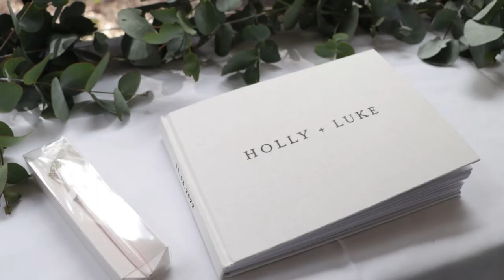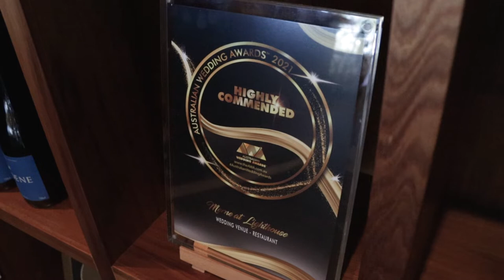Merne at Lighthouse - Weddings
Your wedding is your celebration. It’s a day that not only will be etched in your memory eternally but will linger for all your family and friends. Here at Merne, we will help you to create that moment, that moment that never goes away.

Such an occasion is our responsibility to help create your dreams and then to exceed them. Not only achieved by our food, there is no compromise on wines or service standards.

With many years of experience, we pride ourselves on being as flexible as possible to ensure we collaborate in creating the greatest of celebrations.

Overlooking vines and olive groves, Merne at Lighthouse offers amazing panoramic views that provide a stunning backdrop for your special photos. Located only 20 minutes from Geelong, the pristine outlook means our Bellarine Peninsula location is also perfect for your ceremony. (Which is included in the cost of the package.)

Whether it’s your wedding or another special function, the Merne at Lighthouse team would love to assist in creating your perfect event.